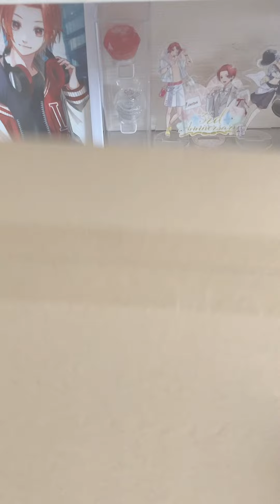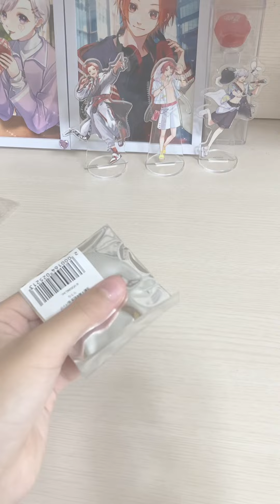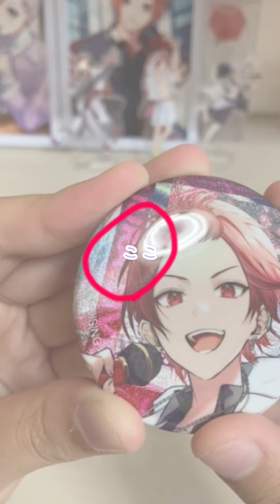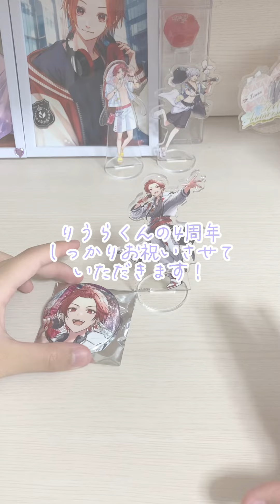りうらくんの周年グッズ開封動画!!りうっこ